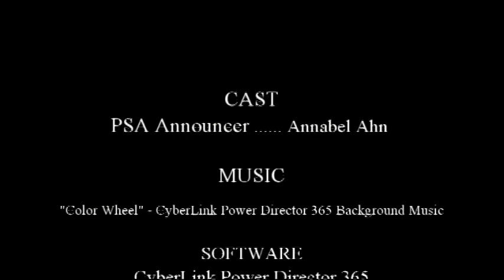PUT THE SCREENS AWAY PSA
Student produced PSA.